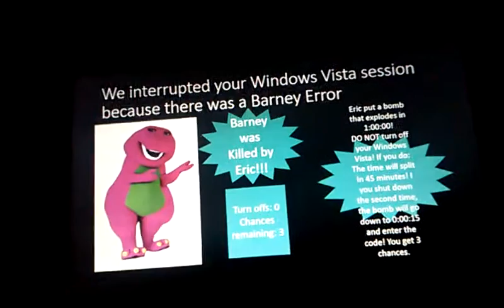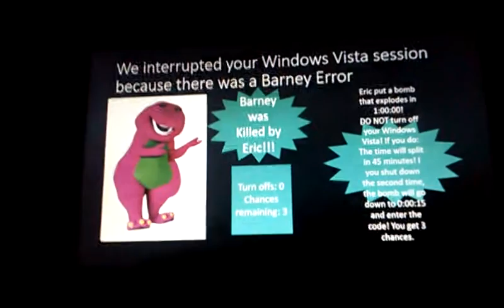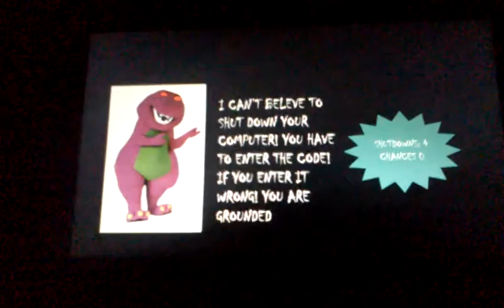NSFan2003 Blog #6: Barney Error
Children under 13: Do not watch this video!
This is the first video with PowerPoint!!!
Happy Veterans (Armistice) Day!!!